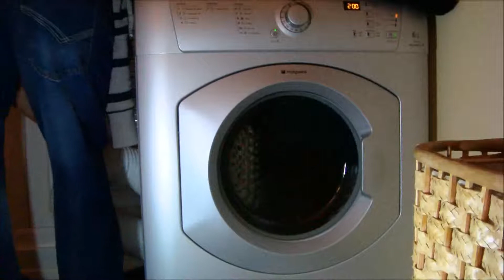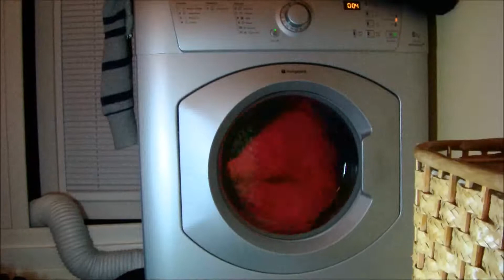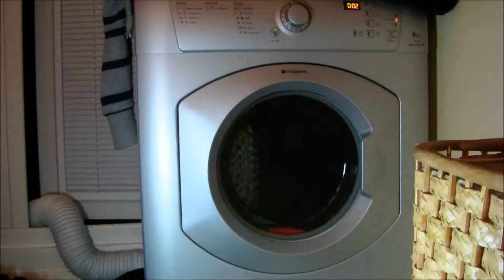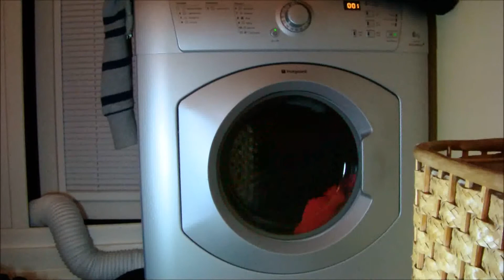Hotpoint TVF760 dryer - bedding on delicates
the bedding from the previous cycle dried on program 7. delicate, the dryer senses on this cycle too, however on dedicates, there are only 2 time levels, 2 hours or 50 ish minuets, more often than not, when it takes an hour, it will count down to 1 hour then go into cooldown